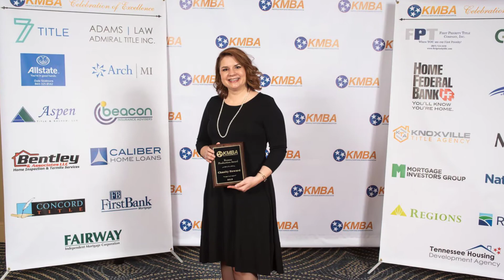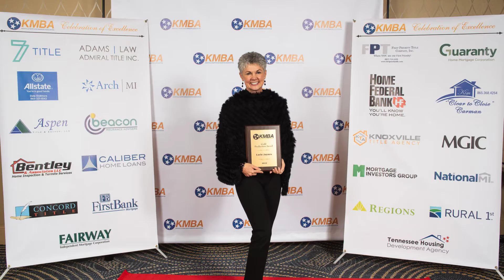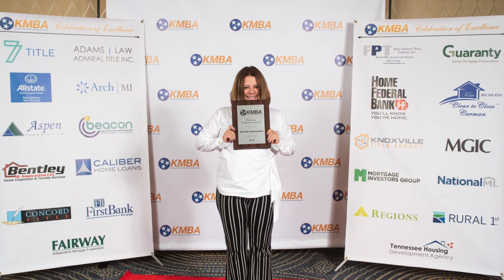2019 KMBA Awards Banquet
2019 Knoxville Mortgage Bankers Association Awards Banquet
February 21st, 2020 at Hilton Knoxville

Congrats to our MIG Winners!

Mortgage Banker of the Year
Parker Borofsky

President's Club Winners
Parker Borofsky
Debbie Windisch
Lisa Wiles

Platinum Award Winners
Parker Borofsky
Debbie Windisch
Lisa Wiles
Jackie Gonzalez
Kristin Abouelata
Donna Crye
Gary Sturm

Gold Award Winners
Autumn Lane
Norma Sheldon
Kim Martin
Shannon Ochiltree
Debbie Hill
Tandy Shuler
Jennifer Torgeson
Robert Carter
Michael Hodges
Kim Swann
Lorie Jaynes
Chris White

Silver Award Winners
Suzanne Piscitello
Becky Price
Daren Poppen
John Bruington

Bronze Award Winners
Scott Worley
Samanda Knight
Jeannie Sidwell
Donna Boling
Fred Wright
Lora Lamb
Jeff Seagraves
Jessica Burrell
Amber Cook
Nellie Howard
Shea Martin
Kevin Carroll
Brandon Parrish
Frank Myers
Mike Sutton
Kim Moye
Shannon Cabrera
Chasity Howard

NMLS Unique Identifier # 34391 • TN License # 109111